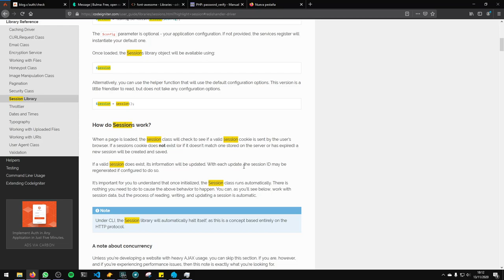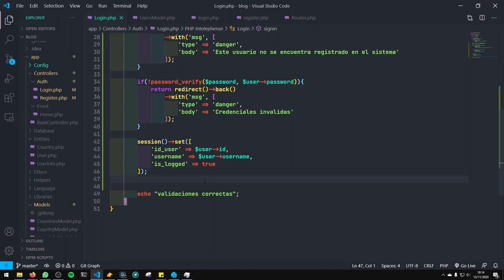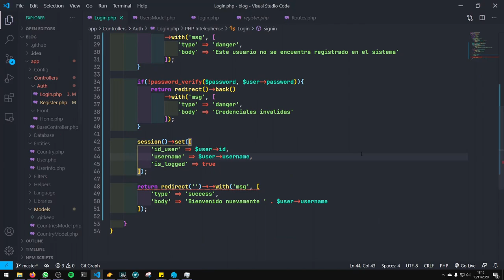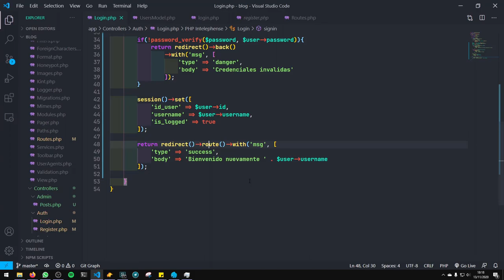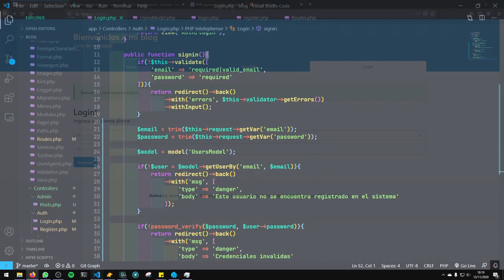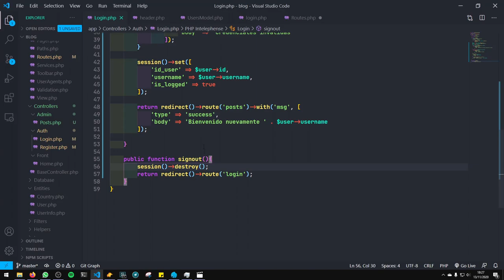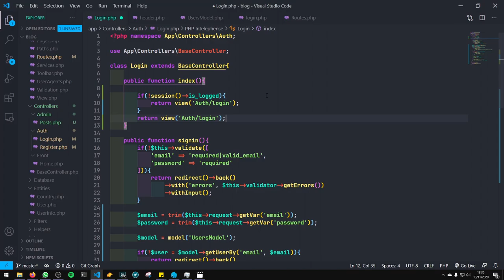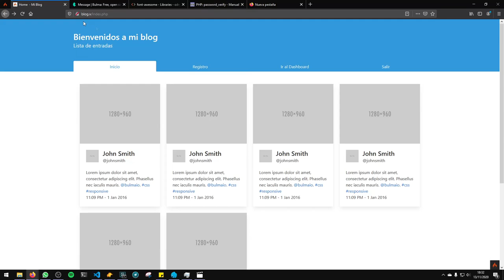25-. Sesiones - Modulo de Login - Codeigniter 4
En esté video aprenderemos a establecer las sesiones en nuestro login